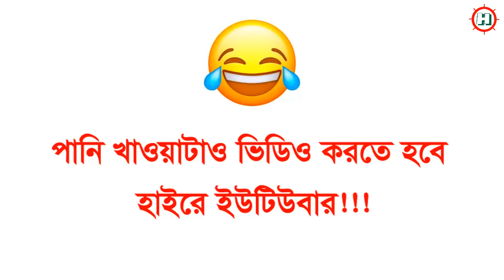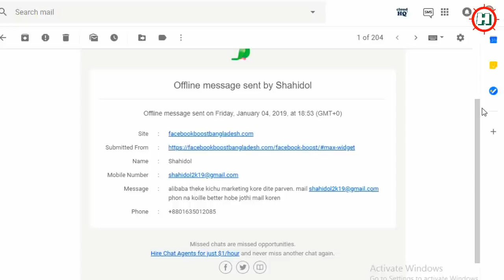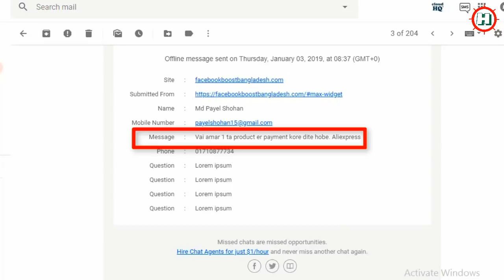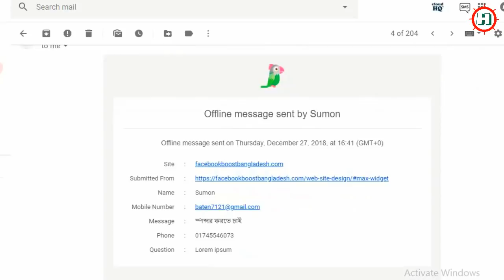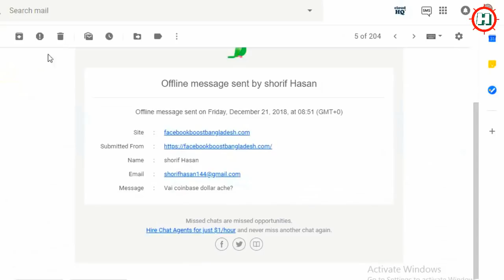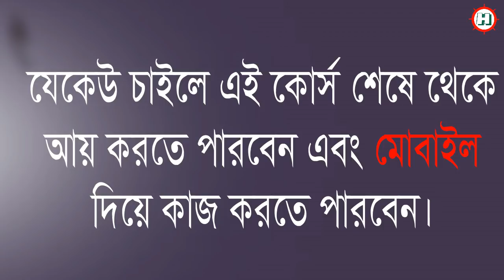লাইভ Proof দেখেন কয়টা কাজের অর্ডার পেলাম Himun Official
সবাই লাইভ Proof দেখেন আমি কয়টা কাজের অর্ডার পেলাম আমার সাইটে। যারা এখনো কোর্সটা ফলো করেন নাই কষ্ট করে Himun Official চ্যানেল মানে আমার চ্যানেল থেকে ঐ কোর্সটা দেখে নিবেন। নিচেও ঐ লিংকটা দেয়া আছে ক্লিক করে দেখে নিন আর ইনকাম করুন।